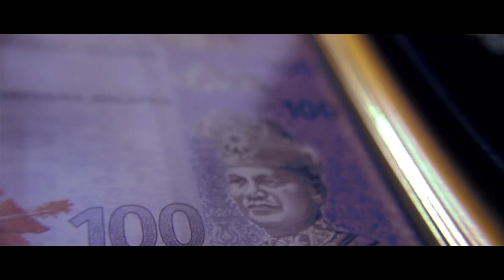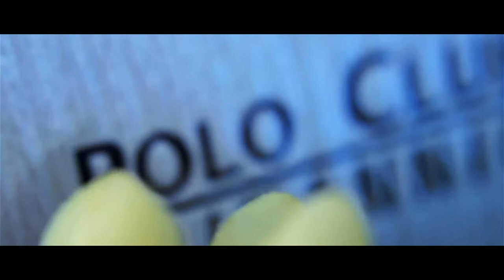Solemnization | Wedding Khairi ♥ Adilla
03052014 : Solemnization
04052014 : Wedding

Bride & Groom : Khairi ♥ Adilla
Videograpgy: Nouvella Creative
Venue: Simpol The Garden of Love
Photography: Ikhwan Zainal Photography
Attire: Sha Khairina Bridal